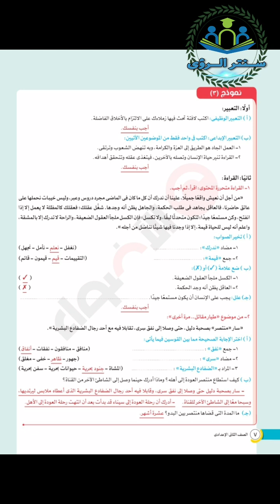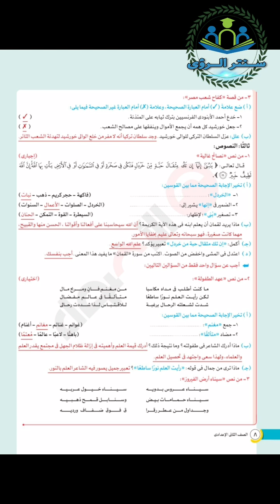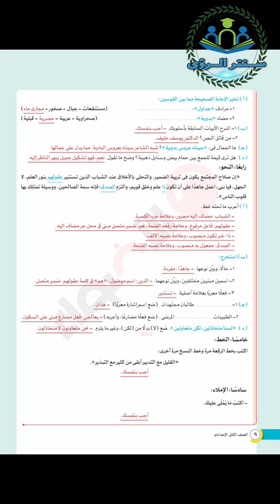امتحان متوقع لغة عربية الصف الثاني الإعدادي امتحان نصف العام 2023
حل نماذج امتحانات الأضواء لغة عربية الصف الثاني الإعدادي امتحان نصف العام 2023 ، تحميل نماذج الأضواء الاسترشادية بالاجابات مادة اللغة العربية الصف الثاني الإعدادي 2023 ، إمتحان نصف العام 2023 .
* نماذج امتحانات الأضواء مادة اللغة العربية الصف الثاني الإعدادي الترم الاول :
* إجابات نماذج امتحانات الأضواء مادة اللغة العربية الصف الثاني الإعدادي الترم الاول 2023 :